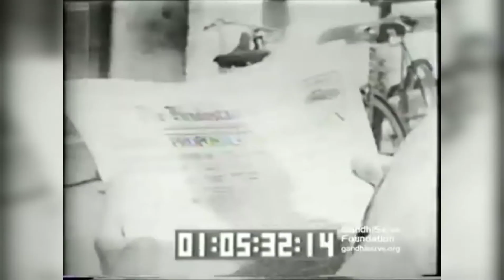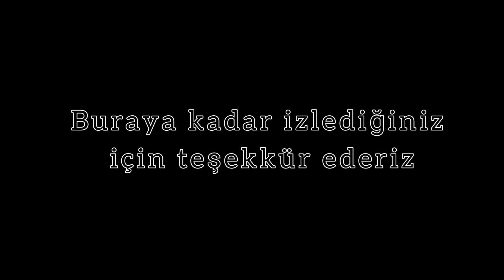Mahatma Gandi kimdir ? (Özgürlüğün babası)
Mahatma Gandi'nin hayat hikayesi sizlerle 🤚

En popüler  " 5 yayınımız "

-- keyifle sonuna kadar izleyeceğinizi umuyoruz.

-- Videoyu beğenmeyi ve kıymetli düşüncelerinizi  bizlere yorumlar bölümünden yazmayı lütfen unutmayın.

-- İyi seyirleeeeeer :)

-- Gelişmelerden haberdar olmak için "Abone" olmayı unutmayınız :)